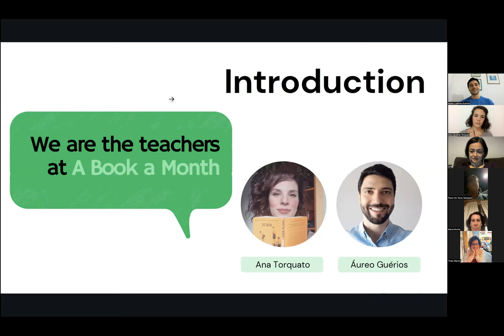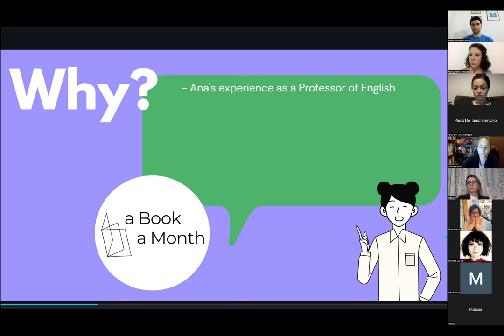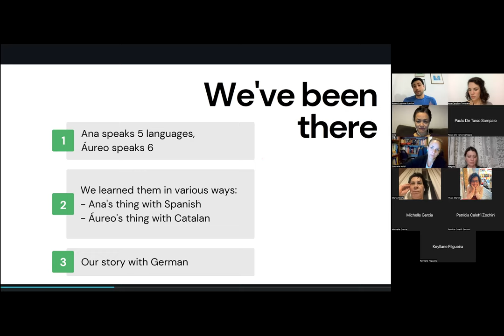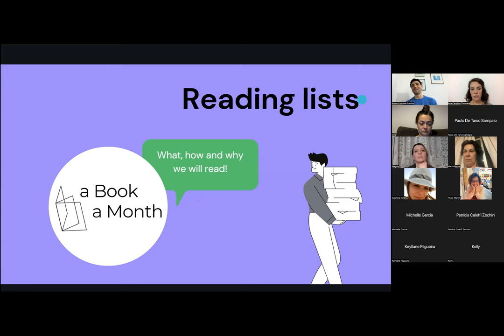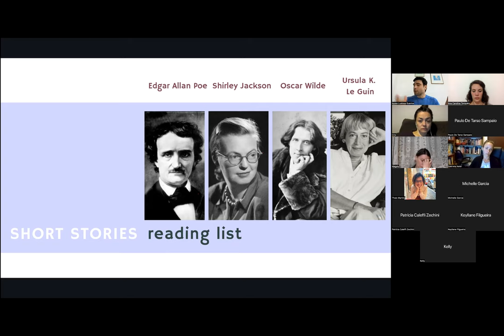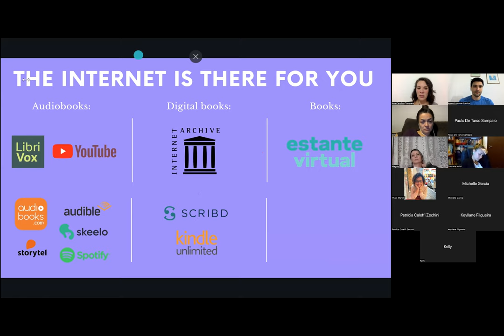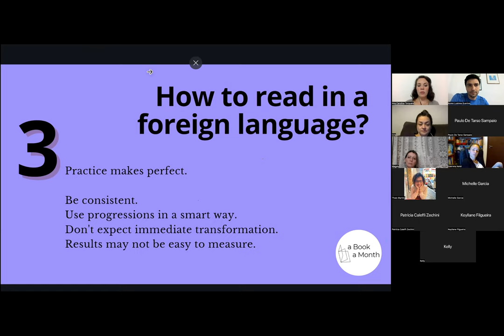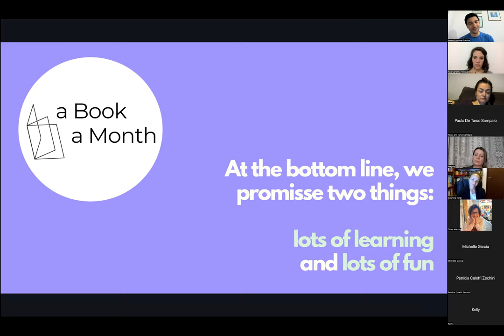A Book a Month's Introductory Class: what, how and why we read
Topics to be covered in this class:
- A Book a Month's reading lists
- Info about the authors and texts
- Class calendars
- Class format
- How to plan your reading routine
- How to read more effectively in English